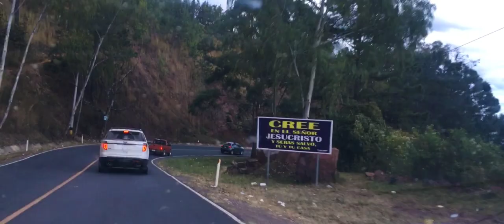Conduciendo 🚘: Las Golondrinas Valle de Ángeles 🇭🇳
Conoce este hermoso lugar rodeado de naturaleza en las faldas del Parque la Tigra

Vlog este próximo 21 de Enero 🇭🇳